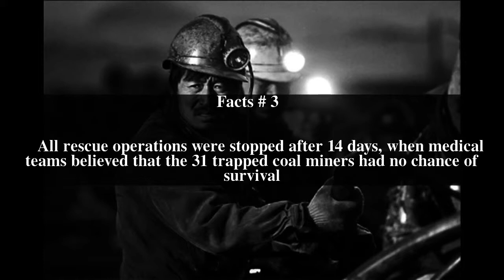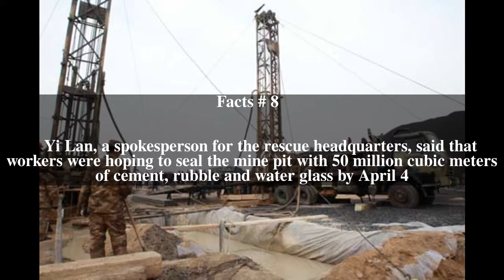Luotuoshan coal mine flood Top # 9 Facts